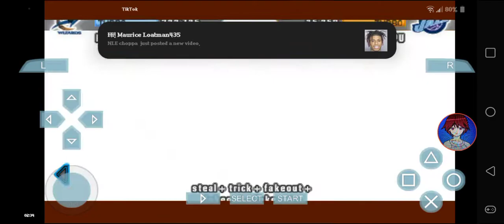NBA Street Showdown - Washington Wizards vs Utah Jazz @ The Hawk